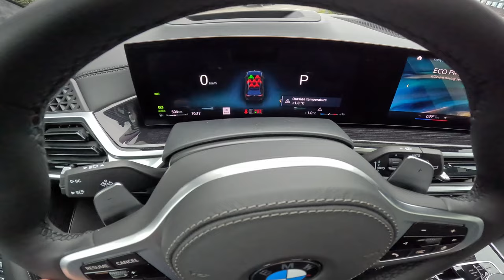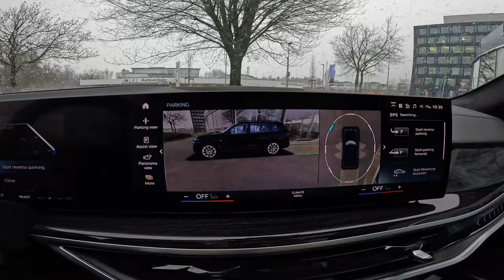2023 BMW X7 Test Drive POV | Ambience Binaural Sound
2023 BMW X7 Test Drive POV | Ambience Binaural Sound

BMW X7 xDrive 40d
Price: 135.300 $
All wheel drive
8 gears, automatic transmission Steptronic
Consumption: 7.9 l/100 km
CO2 emissions: 208 g/km
Acceleration 0 - 100 km/h: 6.1 sec
Top speed: 243 km/h
340 Hp | 700 Nm
2993 cm3 | 6 Cyl.Inline
Battery voltage: 48 V
Length: 5162 mm
Width: 2000 mm
Height: 1819 mm
Wheelbase: 3105 mm
Front suspension: Double wishbone
Rear suspension: Independent multi-link suspension

Fuelled by its highly versatile skillset, the largest BMW X model convinces with both on-the-road elegance and off-road ability. Extensive design modifications accentuate above all the visual exclusivity of the largest BMW X model even more vividly. Indeed, its design underscores more clearly than ever the status of the new BMW X7 as one of the brand’s flagship models. The newly structured front end picks up on signature BMW design cues such as the twin headlights and BMW kidney grille. In their newly interpreted form, these features emphasise the car’s upright stance and reinforce its road presence.

Split headlight units are making their debut in the new BMW X7. The horizontal LED light elements set higher up in the front end house the position light, daytime driving lights and turn signal indicators. The LED units located below them for the low-beam and high-beam headlights give the impression of retreating into the background with their dark housing and deeply embedded position in the front apron, and only come to the fore when activated. The new adaptive matrix LED headlights with non-dazzling high beam and adaptive light distribution now also provide the functionality of front fog lights with their automatic bad weather light.

The optional, newly designed M Sport package shines an even brighter spotlight on the dynamic driving properties of the BMW X7. And M-specific design features for the exterior and interior also clearly emphasise the performance attributes of the BMW X7 M60i xDrive. The M Marina Bay Blue metallic paint finish can be ordered exclusively for the BMW M model. Another new addition to the range of exterior colours is Sparkling Copper Grey metallic. 20-inch light-alloy wheels are fitted as standard on the new BMW X7. The range-topping model and cars specified with the M Sport package come with 21-inch M light-alloy wheels. Optional 23-inch light-alloy wheels are available ex-factory for the first time for a BMW model.

The generous feeling of space on board the new BMW X7 can be enjoyed across three rows of seats. The second row accommodates three passengers as standard and offers two particularly comfortable individual seats as an option. Heated comfort seats are provided as standard for the driver and front passenger. In European markets, BMW Individual Merino extended leather upholstery comes as standard. In other markets, standard specification includes seat surfaces in new Sensafin trim (not available in Europe).

The innovative light bar complements the likewise standard ambient light. Its effective backlighting – with the help of LED units and a graphic including “X7” lettering (or the M logo in the new BMW X7 M60i xDrive) – is an integral element of the situation-based light effects and enhances the aura of exclusivity inside the cabin. The gear selector lever is also given a new and cutting-edge design.

The further expanded range of standard equipment for the new BMW X7 goes to new lengths in enhancing the comfort of those on board and maximising their wellbeing. As well as the four-zone automatic climate control, panoramic glass sunroof and hi-fi system, it now also includes the comfort seats for the driver and front passenger, a Sport leather steering wheel with gearshift paddles and a new tray for wirelessly charging compatible mobile phones. Highlights of the options list include the Sky Lounge panoramic glass sunroof (illuminated by LED units), the Bowers & Wilkins Diamond Surround Sound System and the newly designed Travel & Comfort System. Active seat ventilation and a massage function are also offered for the driver and front passenger. If the new Comfort Package is specified, the seats in the second and third rows can also be heated, as can the steering wheel and the armrests for the driver and front passenger.